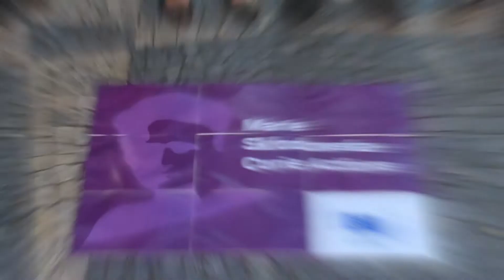Marie Skłodowska-Curie Fellows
To celebrate the 150th Anniversary of the great Marie Curie we introduce our current Marie Skłodowska-Curie Actions fellows, funded by the European Commission.